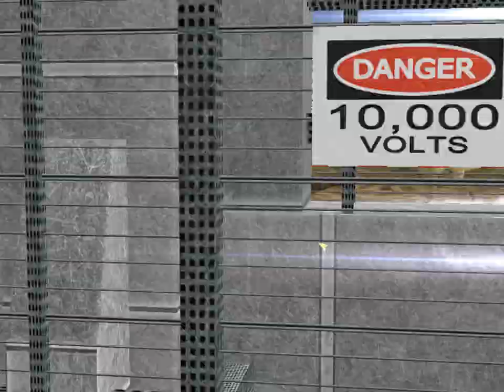Albertosaurus VS Ceratosaurus JPOG Battles #12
Tell me what battle you want to see next in the comments down below!

Also I made a mistake, this isn't the first Ceratosaurus fight, it's had two fights before this... XD